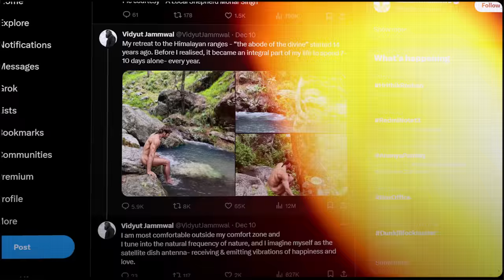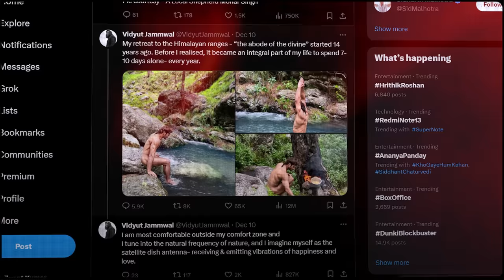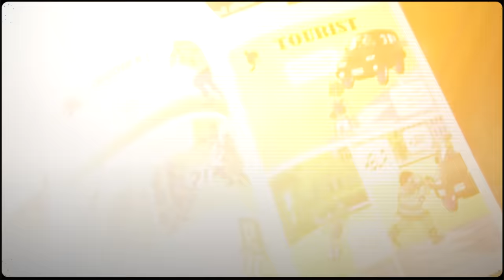Vikraal Aur Gabraal Movie ? | Indian Tv series that deserves its own Movie | YBP Filmy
Vikraal Aur Gabraal Movie ? | Indian Tv Shows that deserves its own Movie | YBP Filmy

Narrated by : Yogesh Sharma
Written By:  Yogesh Sharma
Thumbnail By : @zakxrrr

00:00 I am awesome
00:59 Bachpan ka cool guy
03:47 Orignal phone bhoot?
05:36 Common sence chacha
07:48 best title track ever
09:49 Sorry shaktimaan
09:57 ghost hunters